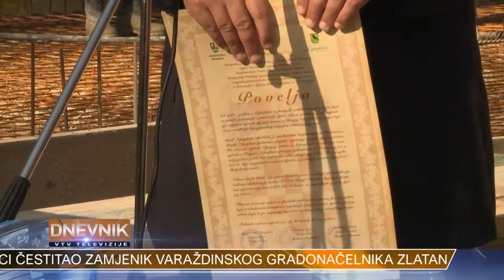POLOŽENA POVELJA U TEMELJE BUDUĆEG DJEČJEG VRTIĆA U VIŠNJICI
Gradonačelnik Marijan Škvarić i predsjednik Gradskog vijeća Robert Dukarić položili su 19. listopada u temelje zgrade budućeg dječjeg vrtića u Višnjici povelju o gradnji objekta kojim, kako se navodi u povelji, započinje novo razdoblje lepoglavskog odgojno-obrazovnog rada.